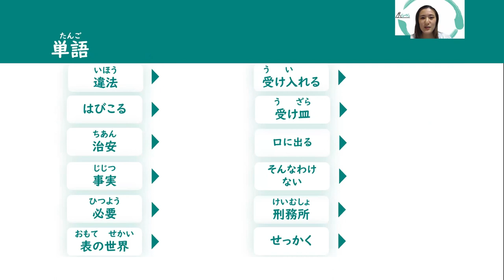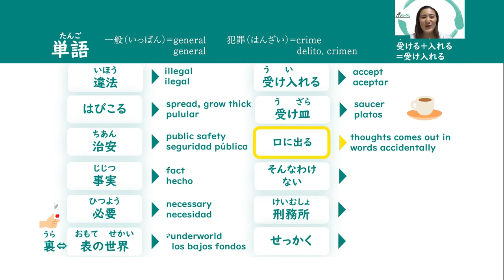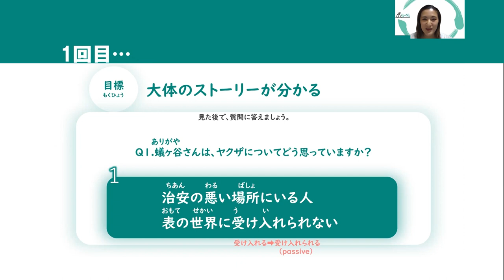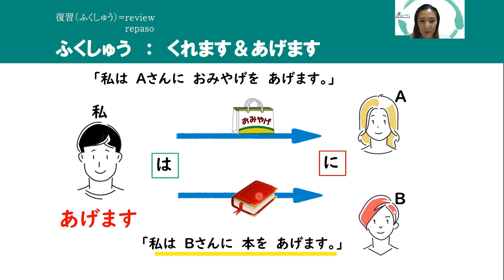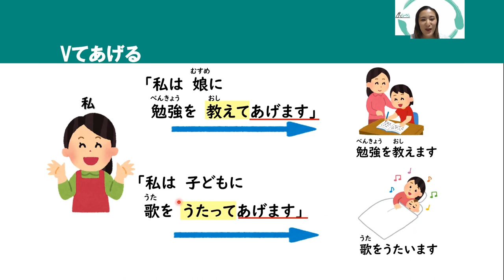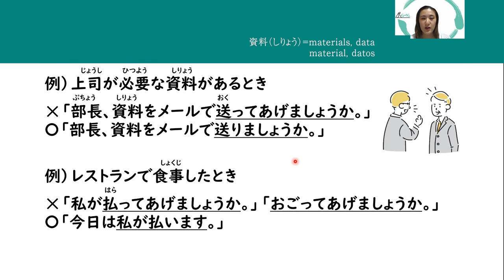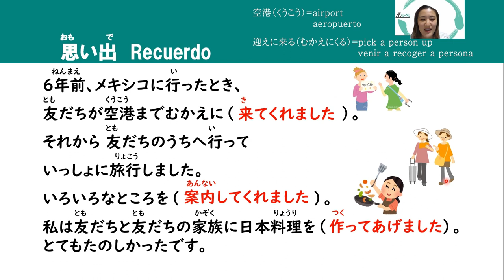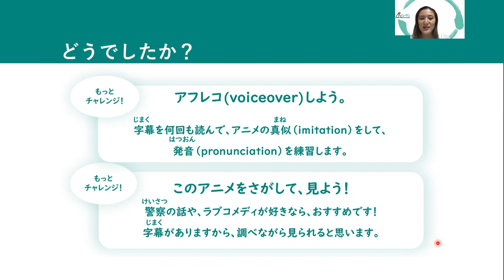[Japanese training through Anime!] 「～てくれる・～てあげる」with Arrested love/ヤク目で「～てくれる・～てあげる」を勉強しようLv.A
Lv.A、R-15　CC…日本語、English, Portuguise,  German, Español
0:00 Opening オープニング
0:13 Anime introduction アニメの紹介
0:28 Character introduction　キャラクターの紹介
0:45 New vocabularies　新しい単語
6:35 First anime question アニメを見る前に
7:02 First anime watching　１回目のアニメ
8:56 Second anime question アニメを見ながら
9:19 Second anime watching　２回目のアニメ
11:04 Grammar lesson (review, あげる＆くれる)　文法説明（あげる＆くれる復習）
13:03 Grammar lesson(usage, meaning with ～て)　文法説明（意味用法）
21:53 Grammar practice　文法練習
28:26 Third anime prep アニメを見よう
28:40 Third anime watching　３回目のアニメ

Let's study Japanese through Anime!
Today's anime is "Arrested love-The story of YAKUZA and a Evil-eyed Female detective". (Link to the original Anime
Today's target grammar is 「～てくれる・～てあげる」JLPT N4 level.
It is on Genki L16, Minna no nihongo L24.
If this is your first video to watch from Lapera Japanese class, watch this introduction as well!
Turn CC on, or slow down the video speed when it is too difficult.
Kana has Tiktok and IG! search her with this keyword: Kana.Mexikana

アニメで日本語を勉強しましょう！
今日見るアニメは「ヤクザと目つきの悪い女刑事の話」です。（元のアニメへのリンクはこちらです：
今日のターゲット文法は「～てくれる・～てあげる」です。JLPTのN3レベルです。日本語の教科書「げんき」のL16、「みんなの日本語」のL24にも出てきます。
しい時は、字幕をONにしたり、スピードを遅くしたりして見てくださいね。
かな先生のTikTokとIGは、このキーワードで検索！：Kana.Mexikana

動画編集：Saori Kanamori様
イラスト：フリー素材（イラストや、illustAC)